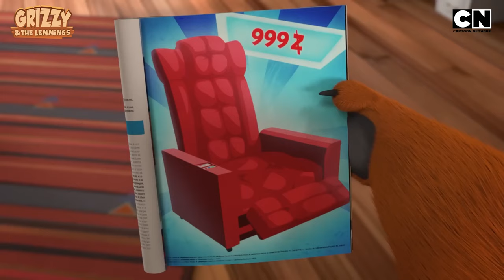Grizzy and the Lemmings | The Lemmings Laughter Express! | Cartoon for Kids | Cartoon Network India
Big Brown, Grizzy seems to never catch a break from the mischievous Lemmings conjuring new ways to poke the bear.

Treat yourself to a dose of laughter with GrizzyandtheLemmings on CartoonNetwork India.